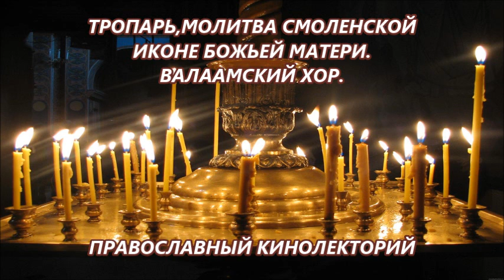СМОЛЕНСКАЯ ИКОНА БОЖЬЕЙ МАТЕРИ.ВАЛААМСКИЙ ХОР.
10 августа (28 июля по старому стилю)
Икона Божьей Матери Смоленская «Одигитрия» – одна из наиболее почитаемых икон  на Руси. Только чудотворных, особо чтимых списков с неё насчитывается более тридцати. Иконографический образ Смоленской иконы очень схож с ИВЕРСКОЙ иконой Божией Матери, но отличается строгостью расположения фигур и выражения лиц Богородицы и Богомладенца. На Смоленской иконе Богородица смотрит прямо, нет характерного для Иверской иконы поворота головы Божией Матери в сторону Богомладенца.

Тропарь, глас 4
К Богородице прилежно ныне притецем, грешнии и смиреннии, и припадем, в покаянии зовуще из глубины души: Владычице, помози, на ны милосердовавши, потщися, погибаем от множества прегрешений, не отврати Твоя рабы тщи, Тя бо и едину надежду имамы

.Молитва первая перед иконой «Смоленская»

О Пречудная Превышшая всех тварей Царице Богородице, Небеснаго Царя Христа Бога на­шего Мати, Пречистая Одигитрие Марие! Услыши нас греш­ных и недостойных в час сей молящихся и припадающих к Твоему Пречистому Образу со слезами и умиленно глаголю­щих: изведи нас от рова страстей, Владычице Преблагая, изба-ви нас от всякия скорби и печа­ли, огради от всякия напасти и злыя клеветы, и от неправеднаго и лютаго навета вражия. Можеши бо, о Благодатная Мати наша от всякаго зла сохранити люди Твоя и всяким благодея­нием снабдити и спасти; разве Тебе иныя Предстательницы в бедах и обстояниях, и теплыя Ходатаицы о нас, грешных, не имамы. Умоли, Госпоже Пресвятая, Сына Твоего Христа Бога нашего, да удостоит нас Царст­вия Небеснаго; сего ради всегда славим Тя, яко Виновницу спасе­ния нашего, и превозносим святое и великолепное имя Отца и Сына и Святаго Духа, в Троице славимого и поклоняемаго Бога, во веки веков. Аминь.

Молитва вторая перед иконой «Смоленская»

К кому возопию, Владычице? К кому прибегну в горести моей, аще не к Тебе, Госпоже Владычице Богородице, Царице Небесная? Кто плач мой и воздыхание мое приимет, аще не Ты, о Пренепорочная, Надеждо христиан и Прибежище грешным? При­клони, о Пречистая Владычице, ушеса Твоя к молению моему, Мати Бога моего, не призри мя, требующа Твоея помощи, услыши стенание мое и вопль сердца моего внуши, о Гос­поже Богородице Царице. И подаждь ми радость душевную, подкрепи мя нетерпеливаго, унылаго и нерадиваго к Твоему хвалению. Вразуми и научи мя, како Тебе молитися подобает, и не отступи от мене, Мати Бога мо­его, за роптание и нетерпение мое, но буди ми покров и заступление в жизни моей и приведи мя к тихому пристанищу блаженнаго онаго покоя, и со­причти мя к лику избраннаго Твоего стада и тамо удостой мя воспевати и славити Тя во веки. Аминь.